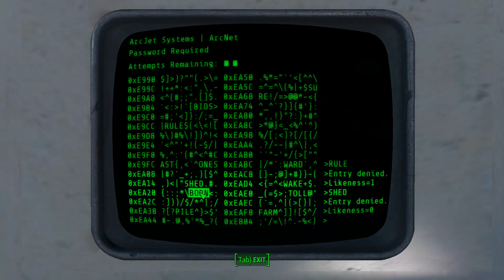Let's Play Fallout 4 Part 42 - Intruder